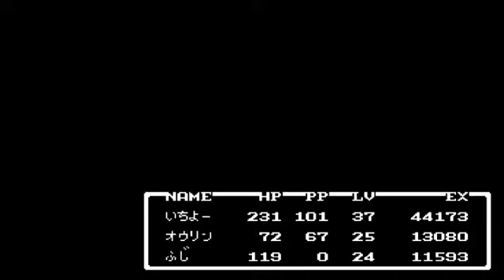【名作RPG】津軽人のおっさんとMOTHER 実況プレイ 第31話～登山再び～【初見・津軽弁実況】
MOTHER 津軽弁実況プレイ 再生リスト